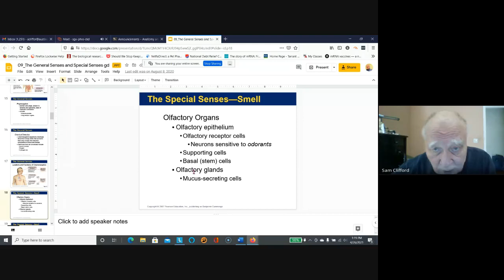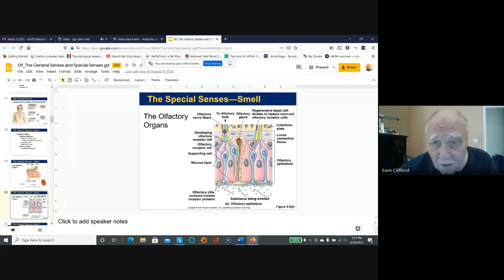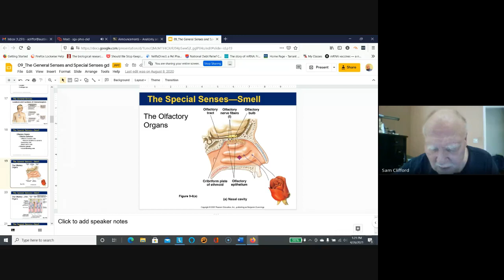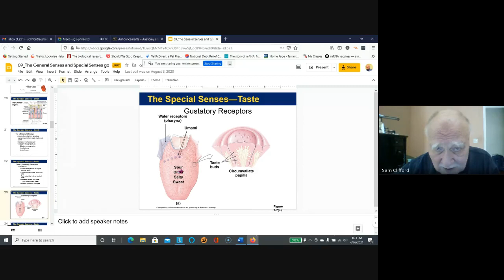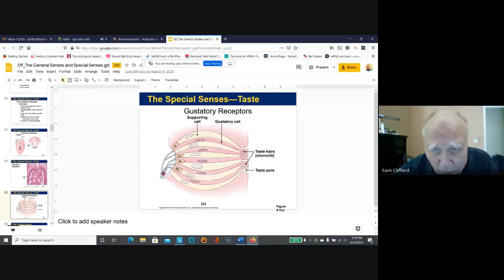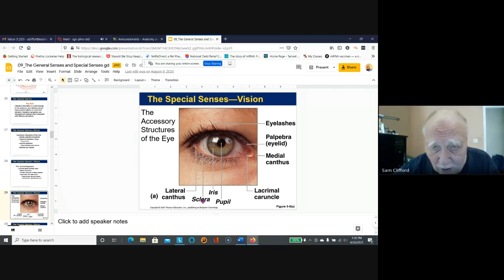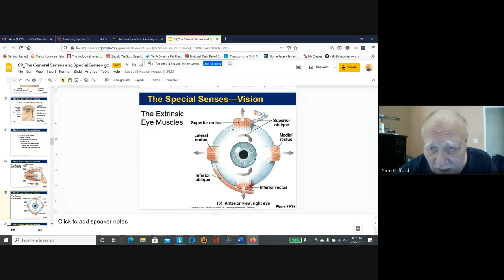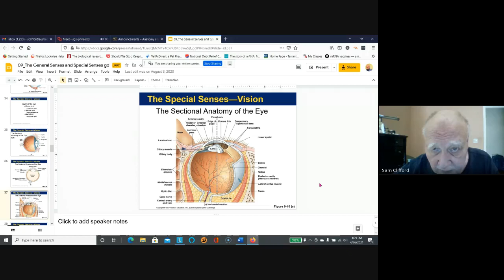sgx phvs ckd 2021 04 26 at 11 18 GMT 7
Senses